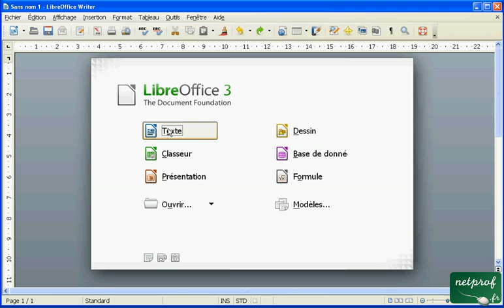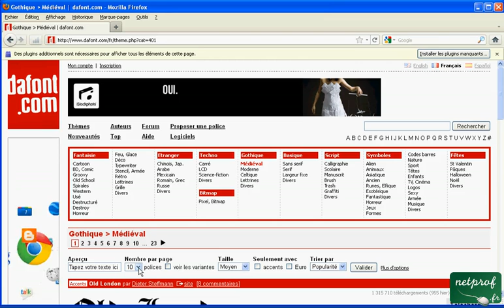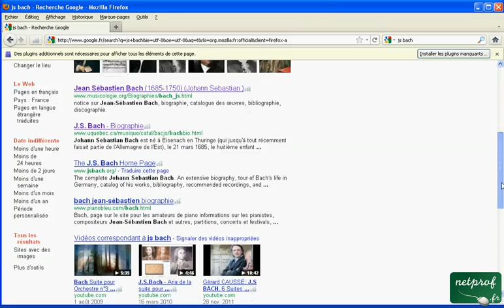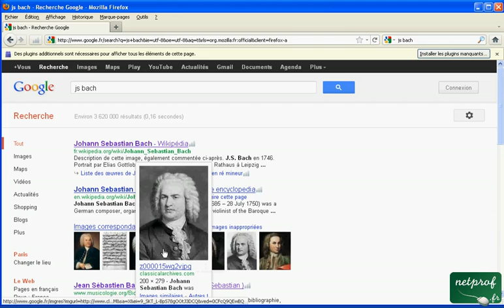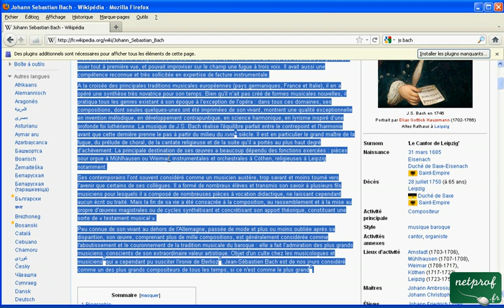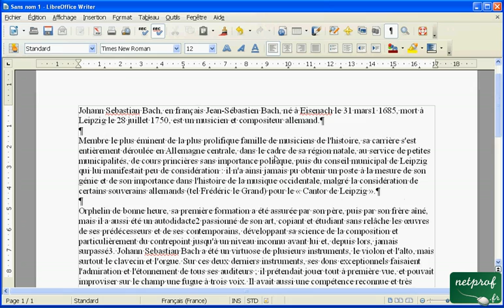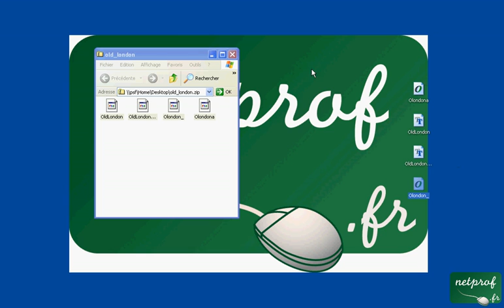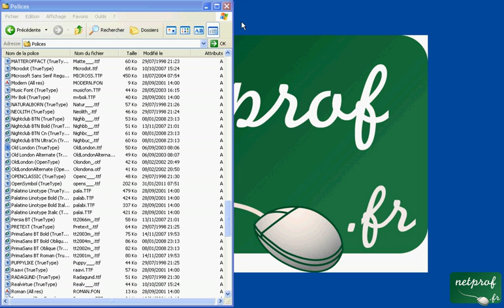Libroffice Writer - mise en page de document internet - 01 - télécharger des documents